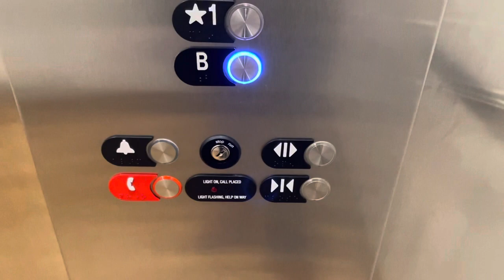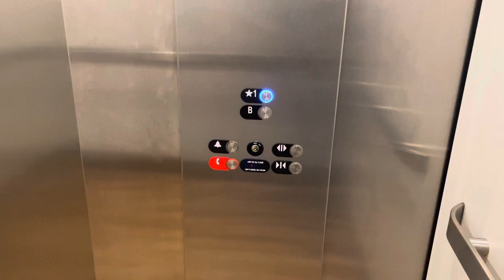Otis HydroFit hydraulic elevator at Drury Plaza Hotel in Milwaukee, WI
This is the elevator that serves the basement.

Elevator specs:
Original installer: Otis
Fixtures: Series 7
Machine drive: hydraulic
Floors served: B-*1
Doors: single slide right
Safety: sensors
Chimes: electronic
Indicator: 16-segment LCD
Phone: push button